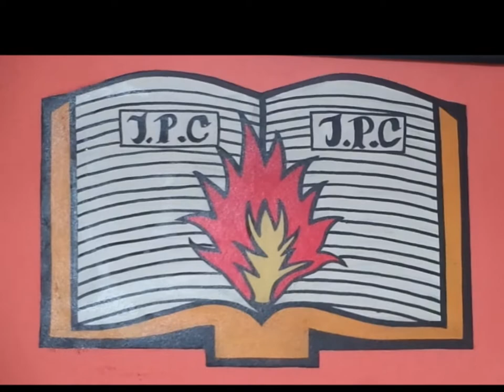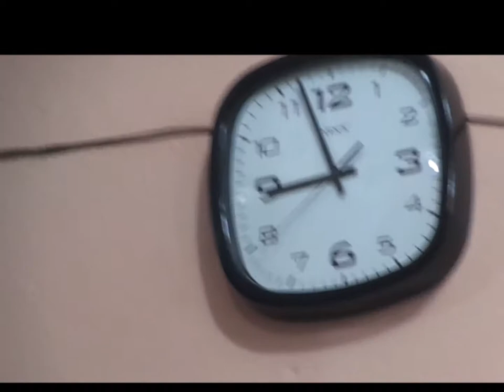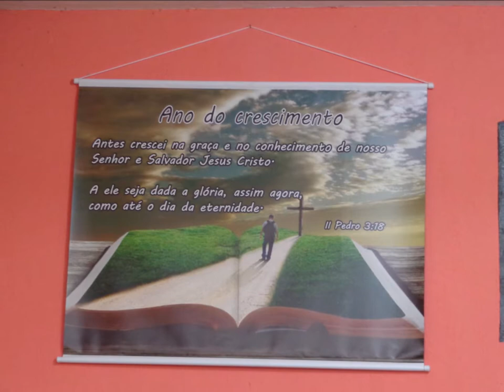Presbiteriana do Calvario.........12 Agosto 2018 Saudade - B.H - M.G Escola Biblica Dominical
Estudo